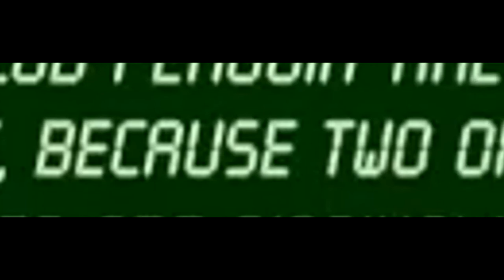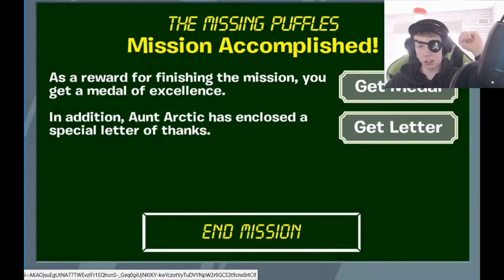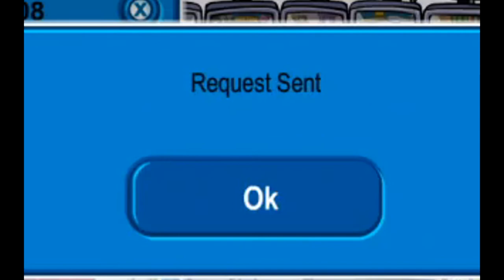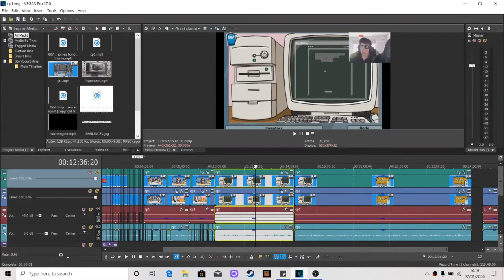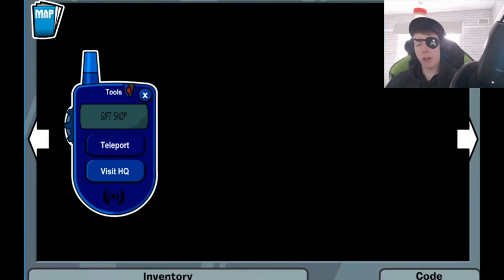Becoming A Secret Agent In Club Penguin Rewritten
We've all dreamed of being secret agents, and Club Penguin let us do that before it shut down, but now I have become a PSA agent once again, working with Gary The Gadget Guy or G , the director, Rookie and Jetpack Guy ! Today we tackle Case of The Missing Puffles to help Aunt Artic , G's Secret Mission where we have to battle for survival with a black puffle! And the Case Of The Missing Coins where we meet Rookie and find out who robbed the Gift Shop and keep the Night Club running too!

This month we are promoting The Survivor's Trust, so if you had any spare money or want to find any other ways of supporting this charity, you can head , thank you!